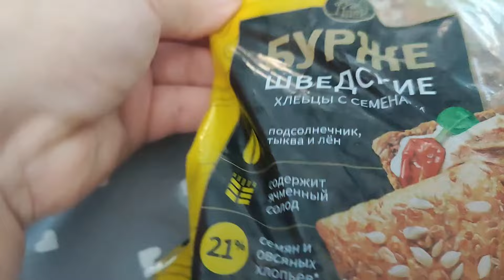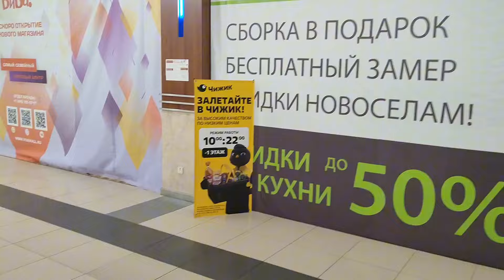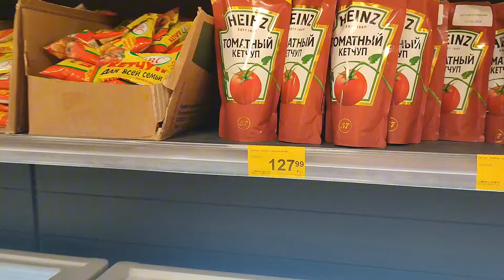Самый зимний салат на обед и самый летний салат на ужин.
Коплю на мечту 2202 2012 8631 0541